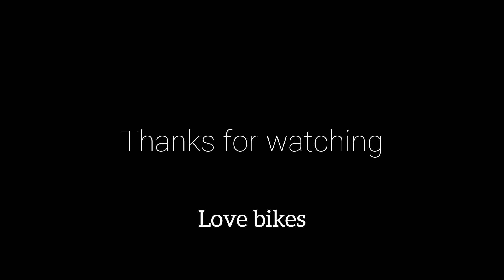finally upgrade my panda @SKDBIKEWORLD @SKDSIKANDAR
finally upgrade my tvs raider125 @SKDBIKEWORLD karol bagh.
Great experience and bike look awesome. just i upgrade my bike to @SKDBIKEWORLD Old shop but after that i visit to new shop and meet with Sikandar bhai really nice to meet him.
All type of upgradation are available in the shop for all two wheelers from scooty to sports bikes.
great experience
most visit for customized your bike.
ride safe and stylish.
love bikes ♥